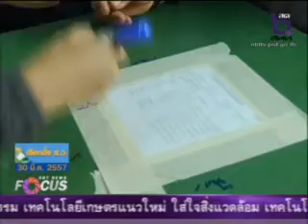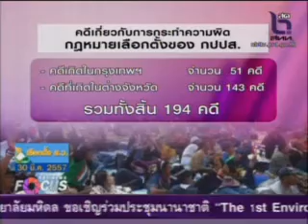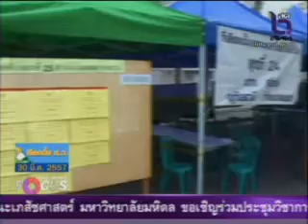NBT News Focus จ่อหมายจับ 58 กปปส. ขวางเลือกตั้ง